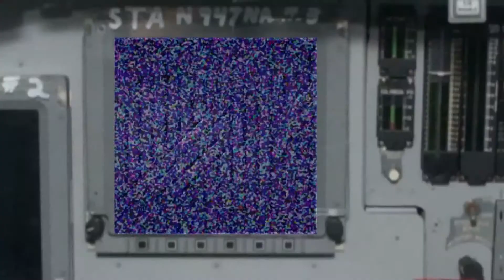Tuesday Fall 2014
This video is about Tuesday Fall 2014